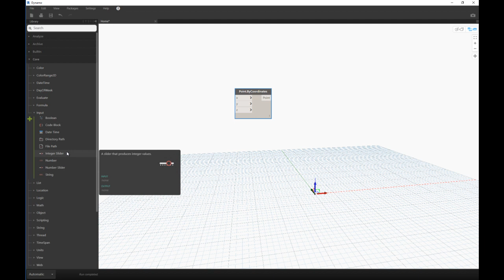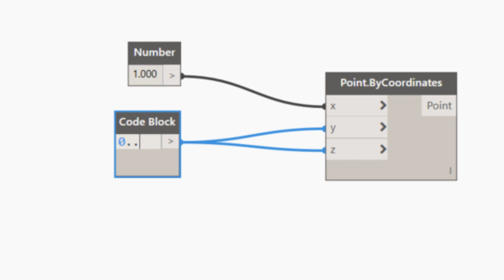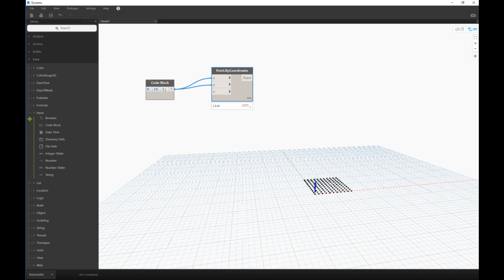01 Dynamo Points